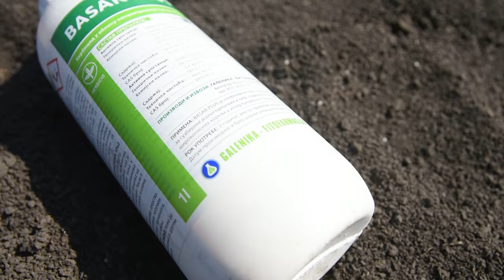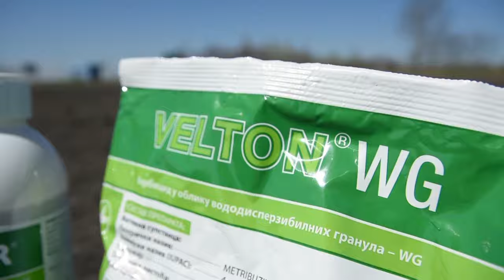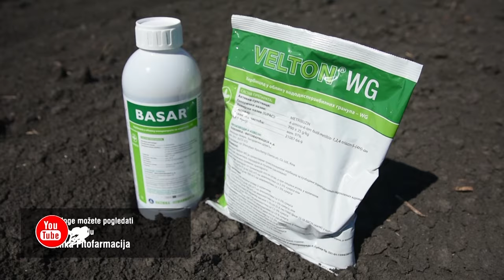Zastita KUKURUZA i SUNCOKRETA posle SETVE, a pre NICANJA U nasem ataru 1040